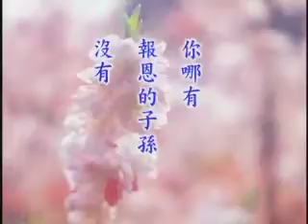淨空法師佛學答問精選：父子是否應避免在同一公司服務，以維持關係的和諧？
●知事少時煩惱少，識人多時是非多●

。極樂世界。阿彌陀佛。願以淨光照我。慈誓攝我。我今正念。稱如來名。為菩薩道。求生淨土。佛昔本誓。若有眾生。欲生我國。志心信樂。乃至十念。若不生者。不取正覺。以此念佛因緣。得入如來。大誓海中。承佛慈力。眾罪消滅。善根增長。若臨命終。自知時至。身無病苦。心不貪戀。意不顛倒。如入禪定。佛及聖眾。手執金臺。來迎接我。於一念頃。生極樂國。花開見佛。即聞佛乘。頓開佛慧。廣度眾生。滿菩提願。十方三世一切佛。一切菩薩摩訶薩。摩訶般若波羅蜜。